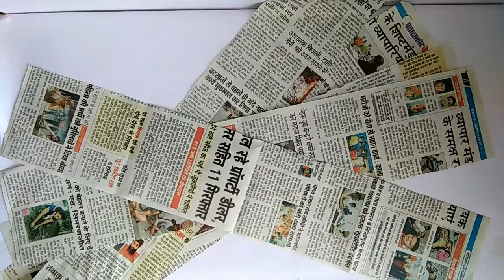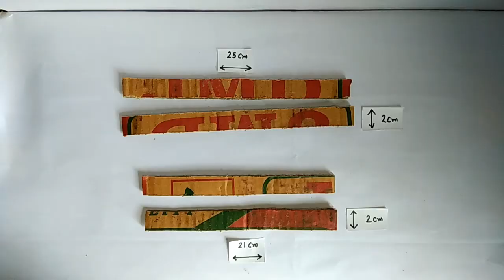DIY newspaper crafts. How to make newspaper crafts. DIY newspaper wall hanging frame.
Hello friends,

You are enjoy watching in this video,
This is a video for easy newspaper craft,
You can find in this video for easy newspaper crafts,
. How to make newspaper crafts,
. DIY newspaper crafts,
. DIY newspaper wall hanging,
. Newspaper wall hanging frame,
. How to make easy newspaper crafts,
Etc,

                                       Or
Share the video with you friends,

                                       Or
Please liked all videos